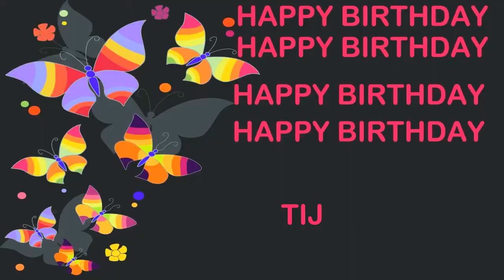Tij Birthday Postcards & Postales